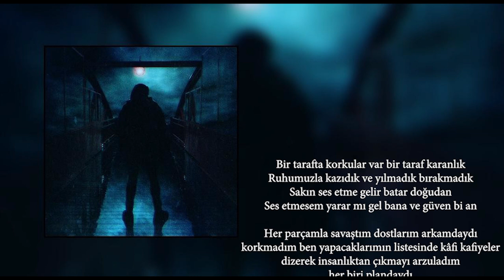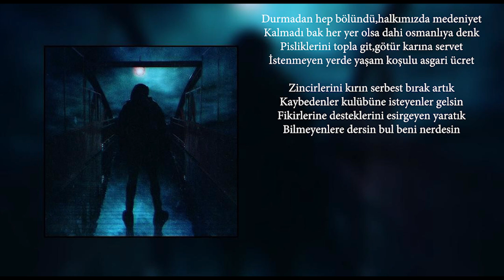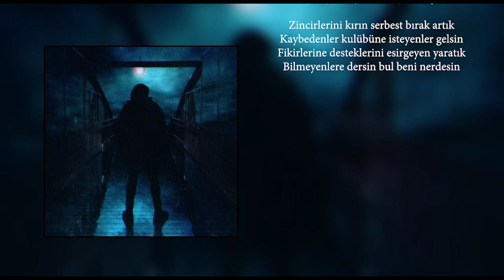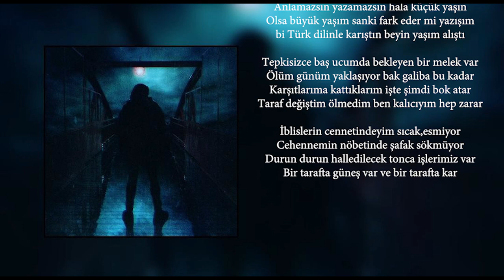Ekarte - Trajedi (Prod.by Ours Samplus)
Söz : Ekarte
Beat : Ours Samplus
Mix&Mastering : Sentryonel
Foto Tasarım : Pasta & Sentryonel
Klip : Ekarte

[Verse]
Bir tarafta korkular var bir taraf karanlık
Ruhumuzla kazıdık ve yılmadık bırakmadık
Sakın ses etme gelir batar doğudan
Ses etmesem yarar mı gel bana ve güven bi an

Her parçamla savaştım dostlarım arkamdaydı
korkmadım ben yapacaklarımın listesinde kâfi kafiyeler
dizerek insanlıktan çıkmayı arzuladım
her biri plandaydı

Zaman harbi kusurlu yönetenler bu yolda
Dediklerimi tekrarlayıp hiç bakmadı ardına
Kendisiyle çelişti kusurlarıyla yetişti
Bir hışımla sürünüşü doğuştan bi trajedi

Yetiş hadi,bir karıştım koştum hızlıydım
Estim bir rüzgar gibi,ruhum artık hep yeni
Ellerinle boğdukların her yanında belirdi
basitti her yanında belirdi

[Verse]
İnsanların ortasında durmadan ben vuruldum
Çocuktum anlamadım sanki bu bi oyundu
Uçurtmalar etrafımda uçuştu da uçuştu
Belki hala mutsuzdum belki burda suçsuzdum

Bıçaklandım artık arsız,hale büründüm
Sevgi çöpten farksız,galiba bi ölümdü
Bıraktım,sabit halde süründüm
Bende hayat zulümdü,belki zor bi bölümdü

Durmadan hep bölündü,halkımızda medeniyet
Kalmadı bak her yer olsa dahi osmanlıya denk
Pisliklerini topla git,götür karına servet
İstenmeyen yerde yaşam koşulu asgari ücret

Zincirlerini kırın serbest bırak artık
Kaybedenler kulübüne isteyenler gelsin
Fikirlerine desteklerini esirgeyen yaratık
Bilmeyenlere dersin bul beni nerdesin

[Verse]
Geldik ordum hep yanımda hep kanımda yoldaş oldu
yardımıyla çıktım onsuz orta çağda kaçıktım
Adabıyla sanat yaptım birlik oldum atıştım
Ve kalem aldım yazıştım ki tecrübeme yapıştım

Öğretmenim karıştı,girme politikaya sakın
Anlamazsın yazamazsın hala küçük yaşın
Olsa büyük yaşım sanki fark eder mi yazışım
bi Türk dilinle karıştın beyin yaşım alıştı

Tepkisizce baş ucumda bekleyen bir melek var
Ölüm günüm yaklaşıyor bak galiba bu kadar
Karşıtlarıma kattıklarım işte şimdi bok atar
Taraf değiştim ölmedim ben kalıcıyım hep zarar

İblislerin cennetindeyim sıcak,esmiyor
Cehennemin nöbetinde şafak sökmüyor
Durun durun halledilecek tonca işlerimiz var
Bir tarafta güneş var ve bir tarafta kar